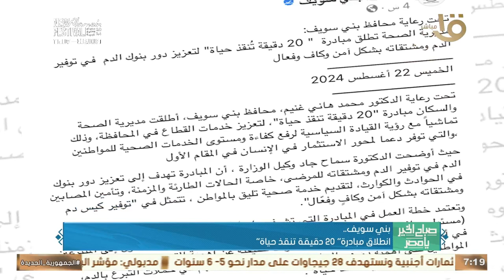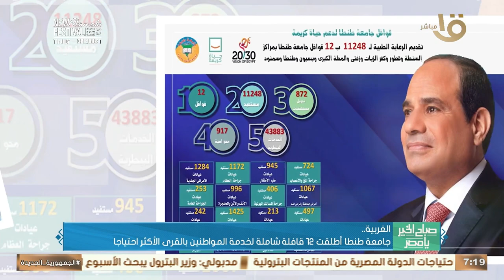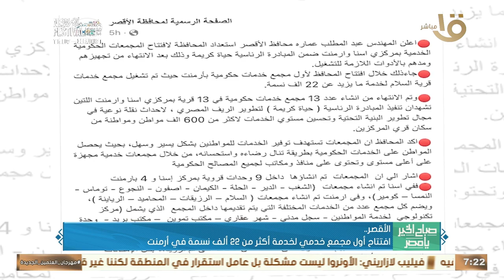افتتاح المعرض الخامس لمبادرة” أيادي مصر” لتسويق المنتجات اليدوية بالدقهلية.. وأهم أخبار المحافظات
صباح الخير يا مصر| افتتاح المعرض الخامس لمبادرة” أيادي مصر” لتسويق المنتجات اليدوية بالدقهلية.. وأهم أخبار المحافظات